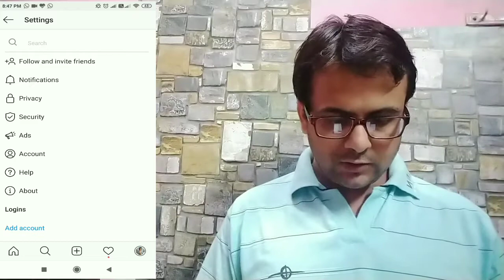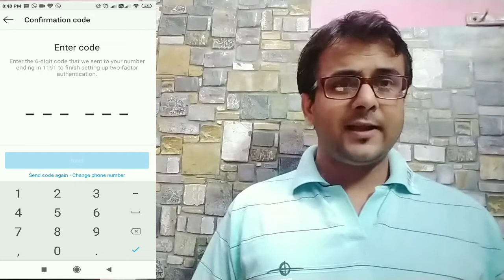How to protect instagram account | Insta ko heckers se kaise bachaye ?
how to protect instagram account from hackers

Sandeep Baghoriya
Sandeepbaghoriya